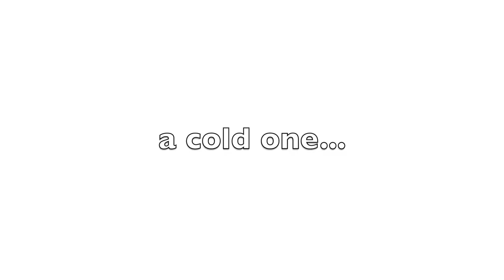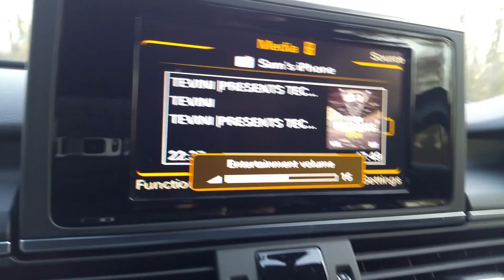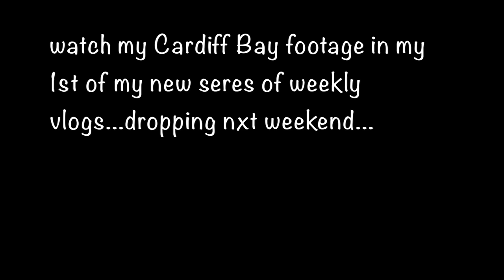STEPPING UP MY VLOG GAME…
…seeing though it’s my last in my 3rd series, Winter Weekly Vlogs. I’ve worked a little harder on my editing, checkout my drone footage too as I give you a sneak peek of our daily grind!
I’ve loved creating my series 3, winter weekly vlogs. Winter 2017/18 has been an eventful, challenging & an amazing one…hopefully I’ve captured it well in this series.
I have amazing ideas for this new series of my weekly vlogging. I will be stepping up my blogging game too, content wise, filming wise as I am no longer embarrassed about getting the cameras out in public…LOL!
See you in the new series (1st vlog dropping next weekend & IT’S GOING TO BE A BIG ONE!!!).
Remember…lookout for each other, be cool to each other, love & peace. GRATITUDE IS KING! Deano. x